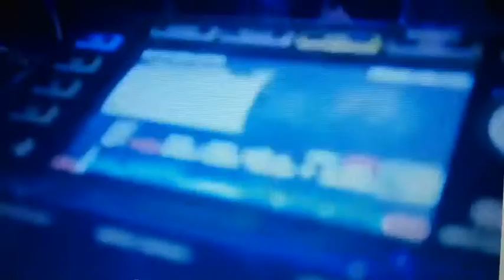TEASER MOROCCAN TOUCH @ AMNESIA RABAT - SAMEDI 26 MAI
MOROCCAN TOUCH feat DJ NESSY & DJ REDD
AMNESIA
RABAT (MOROCCO)